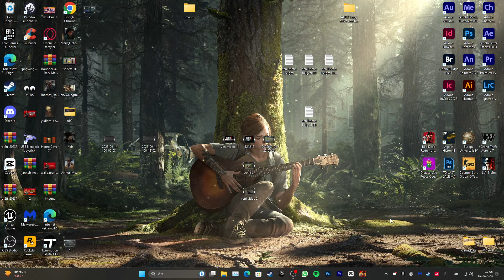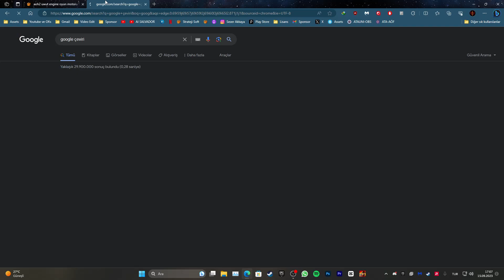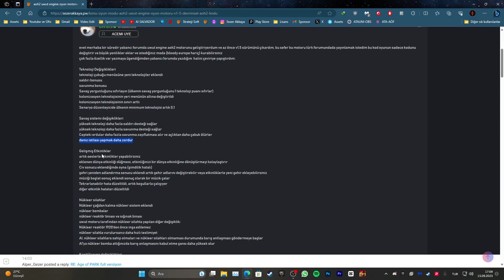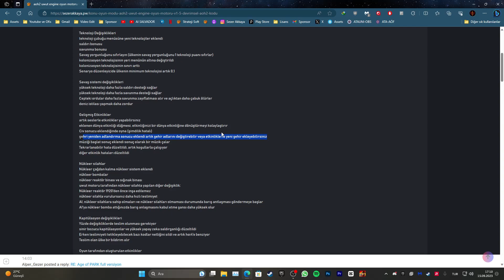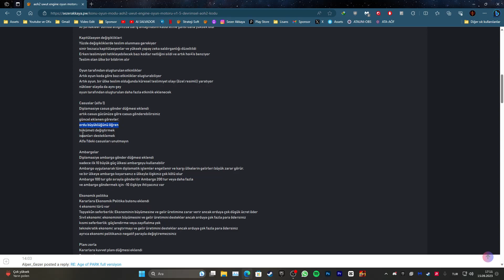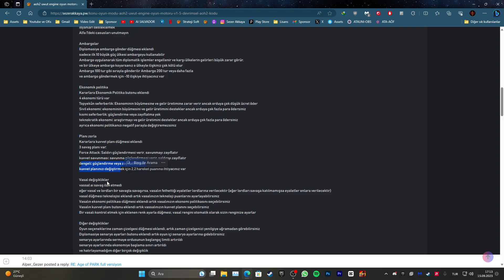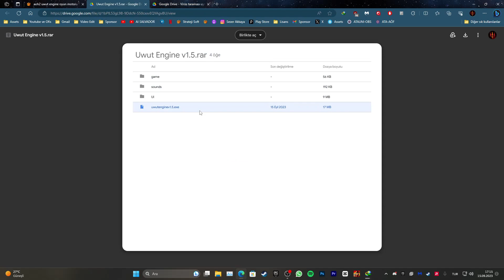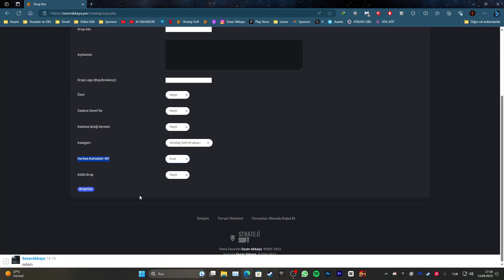CLİCKBAİT DEĞİLDİR!! AOH2 SONUNDA DEV BİR GÜNCELLEME ALD!!